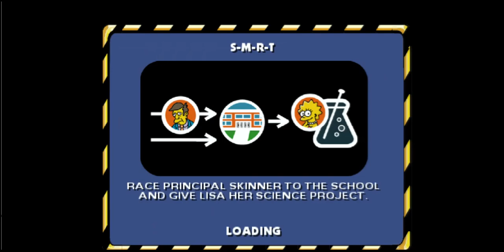I'M BEING SPIED ON - Simpsons Hit & Run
It seems that someone is spying on the residents of Springfield!